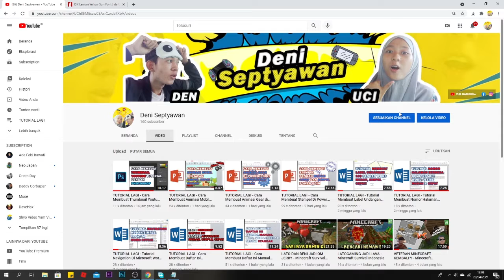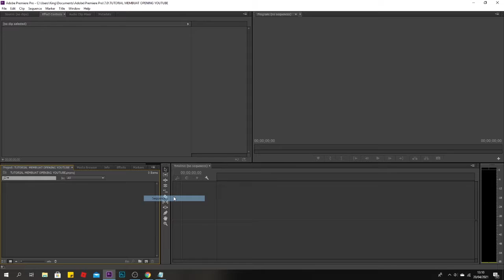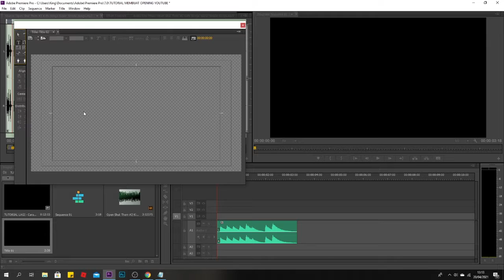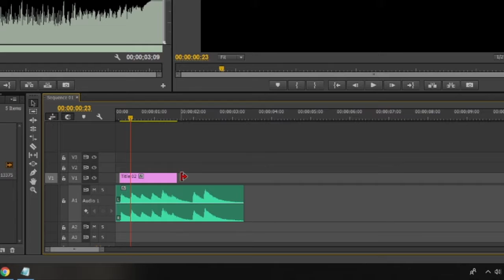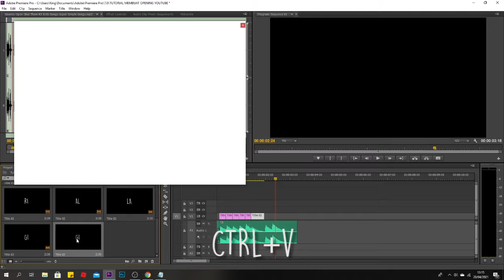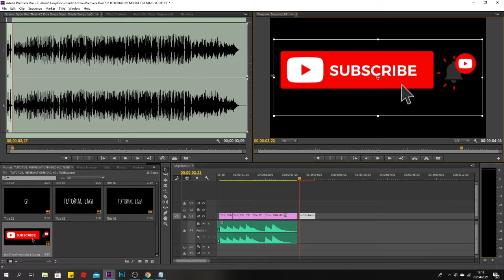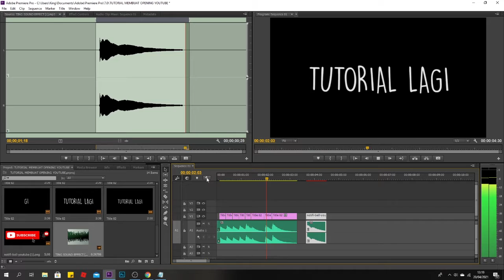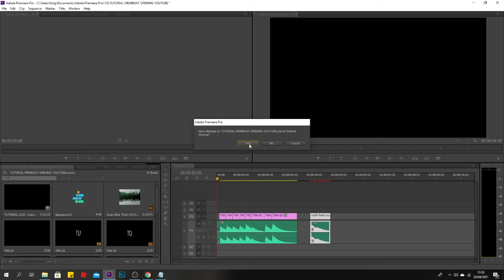TUTORIAL LAGI - Cara Membuat Opening Youtube Dengan Premiere Pro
Yang penasaran langsung buat